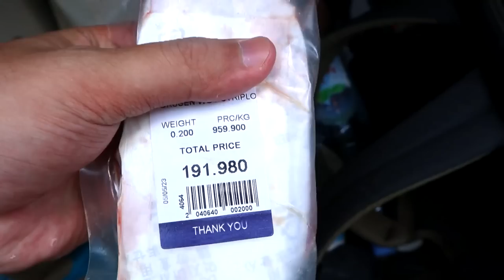MASAK WAGYU SIRLOIN WITH RED WINE REDUCTION SAUCE